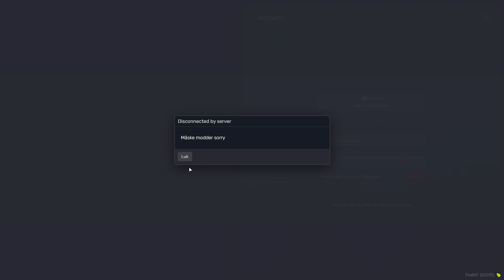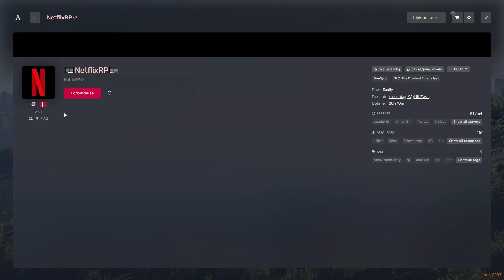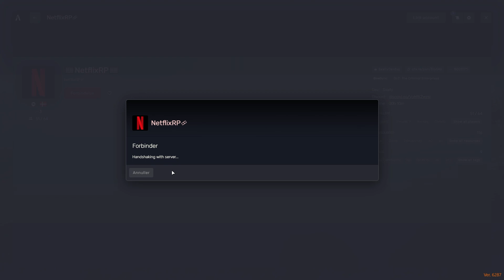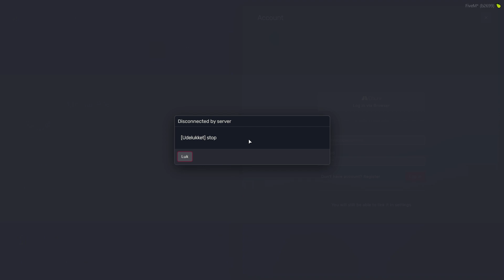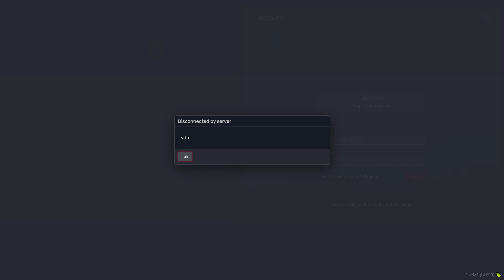PRØVER MIN "EGEN" SERVER?? - DANSK GTA 5 RP FIVEM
Jeg har åbenbart min egen server... i dag prøver jeg den?